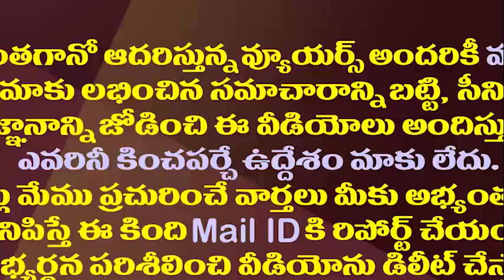ఎన్టీఆర్ వల్లే మోడీ ప్రధాని అయ్యారట..అచ్చెన్నఅదిరిపోయే కామెడీ||Acham comment on modi PM history